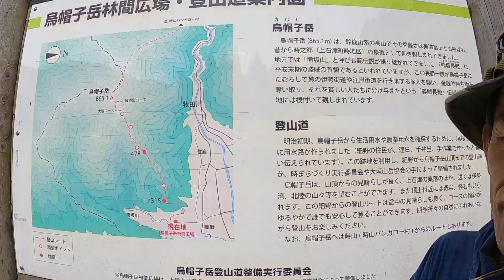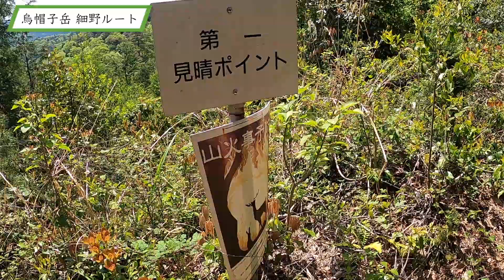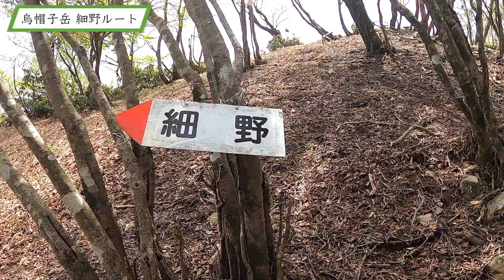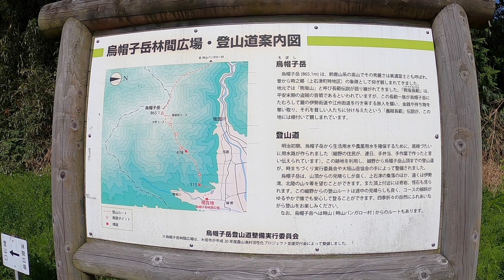【烏帽子岳×鈴鹿山脈】当たり年！美濃富士と形容される烏帽子(エボシ)岳。標高865mと低山ですが急登続くコースです。石楠花の群生地でも知られてします。2023/04/28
【烏帽子岳】岐阜県大垣市の烏帽子岳(865m)

烏帽子岳林間広場に車を停めて「細野ルート」の往復登山

駐車場には綺麗なトイレもあります

山頂手前の分岐は、上り「大岩コース」、下り「展望岩コース」がオススメ

山頂からの眺めは伊勢湾や養老山脈、鈴鹿山脈などが見えます。

満開の石楠花(シャクナゲ)を見に、時山ルートを少し下ります

今年は当たり年で例年よりも多く咲いているとか

新緑が癒してくれる日帰り登山でした